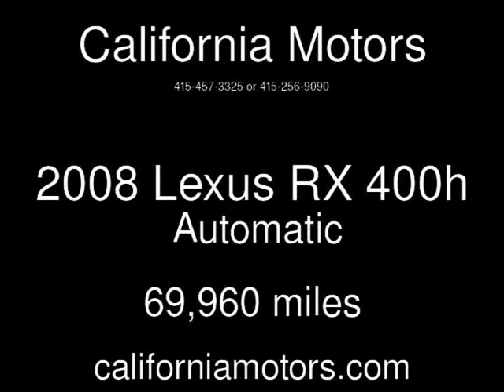2008 Lexus RX 400h Used Cars - San Rafael,California - 2015-06-09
See more details about this used car This 2008 Lexus RX 400h with 69,960 miles is for sale at California Motors.